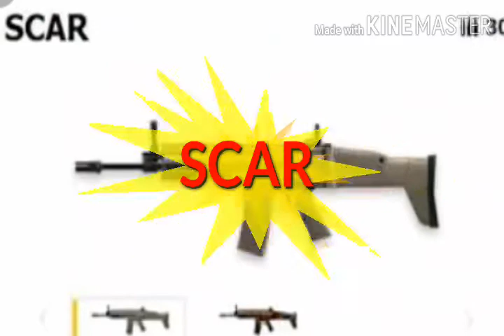Draw SCAR with easy steps in telugu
In this video you will learn how to draw SCAR gun ok friends .Let's meet in another video 👍.